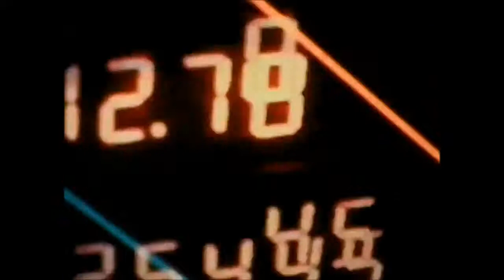Sneaker Pimps 1996 Becoming X Tour Visuals By The Light Surgeons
Kindly provided by The Light Surgeons who also did the artwork for the Spin Spin Sugar singles.